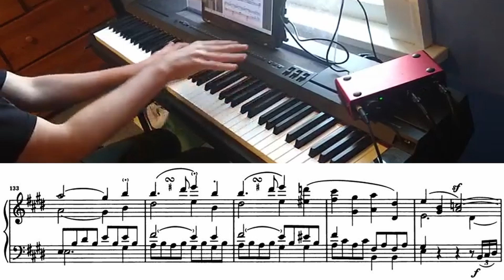Beethoven Sonata No. 9 Recapitulation